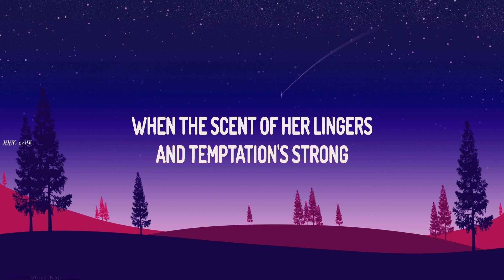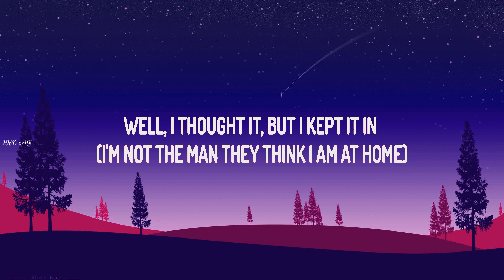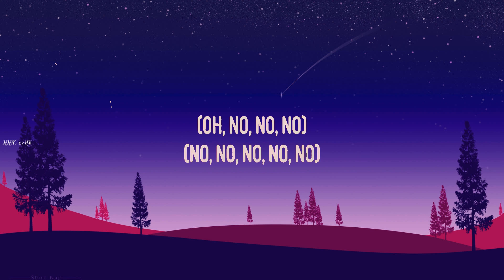Elton John & Dua Lipa ~ Cold Heart # lyrics